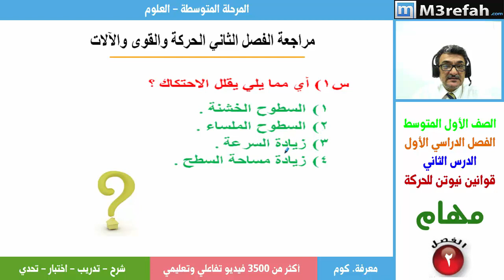قوانين نيوتن للحركة - اختبار س1